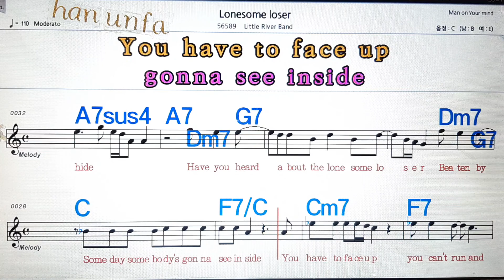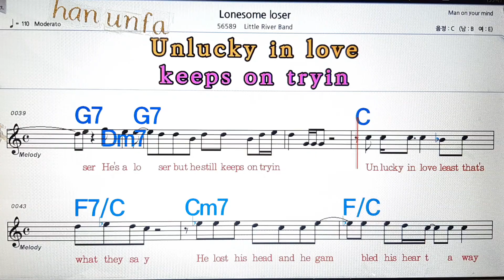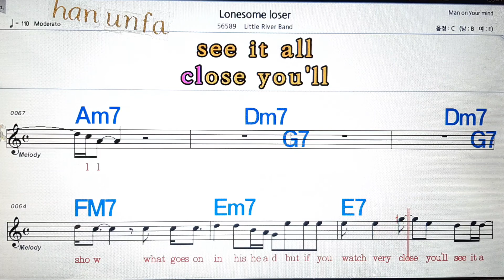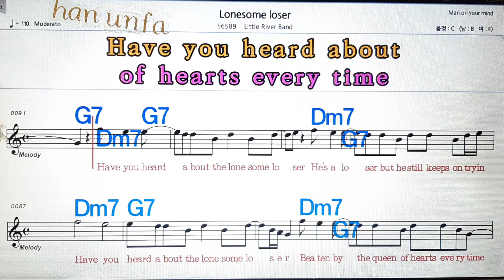Lonesome loser/Little River band💋노래방, 통기타 , 코드 큰악보, 가라오케, 반주💖Karaoke, Sheet Music, Chord, MR